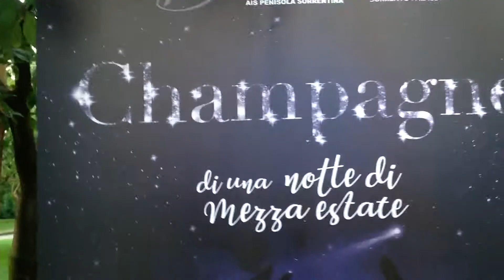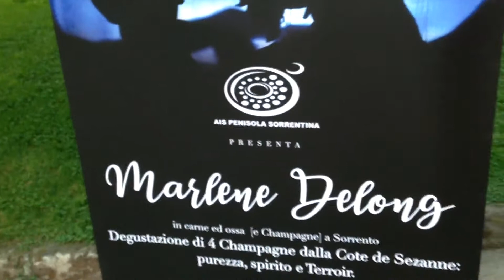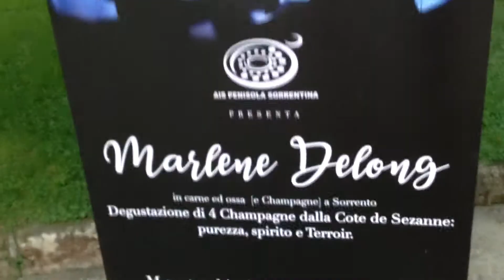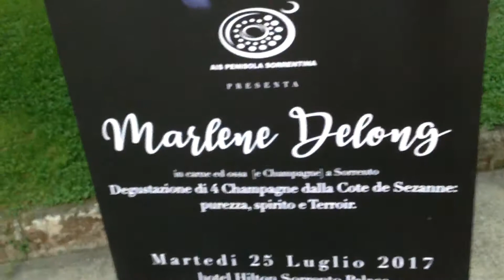Hilton Sorrento. Champagne Marlene Delong